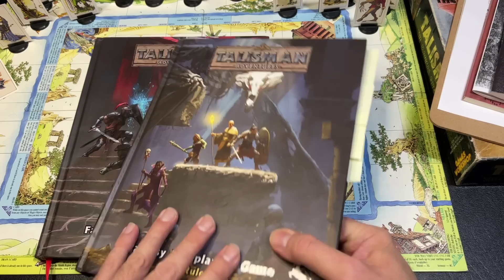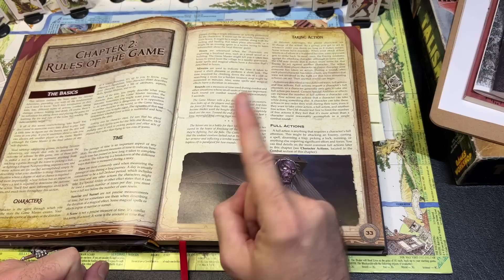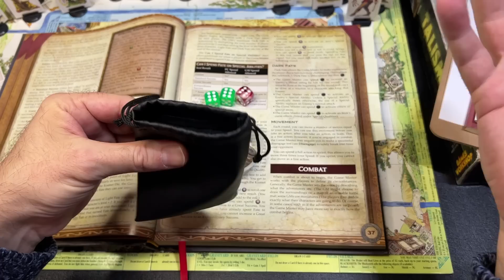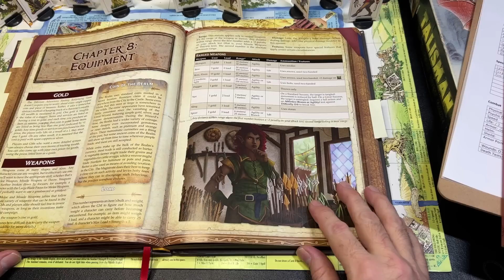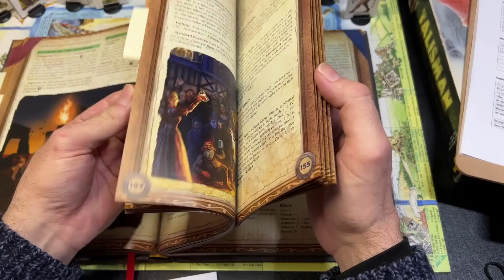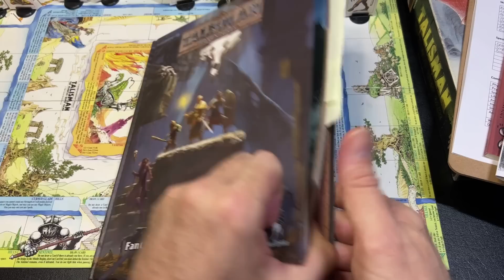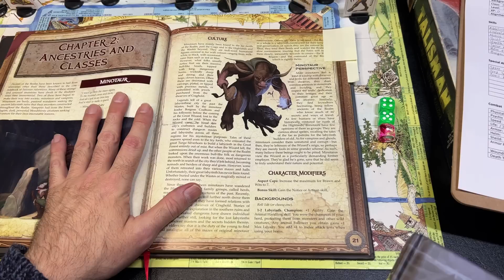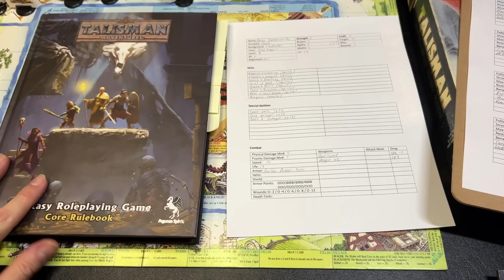Talisman Adventures RPG - Review and Why it's Great for Solo Play (Solo RPG Friday)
00:00 - Introduction
04:08 - Review of Talisman Adventure RPG starts
06:30 - The Lore
08:16 - Core Rules
10:55 - 3D6 System
16:28 - Fate House Rules
18:13 - COMBAT!
19:00 - Skills and Attributes
19:39 - Ancestries, Classes and Character Creation
24:21 - Gold Criticism
26:35 - Strangers, Allies, and Followers
34:07 - The Structure of Adventuring
36:51 - Bestiary
39:51 - Critical Failures, Aspirations, Interesting Locations
41:44 - Overview of Why it's Good for Solo Play
43:24 - Tales of the Dungeon Supplement
44:41 - New Ancestries and Classes
44:49 - Tombrobber - the Inspiration for my solo session
46:01 - Divers Incorporated Employee Roster
46:30 - My Character - Rodney Barrowsmith
48:05 - Down Crawl Supplement
49:26 - More Criticisms of the Dungeon book
51:15 - More Cool Things
52:03 - Brief Gameplay Example